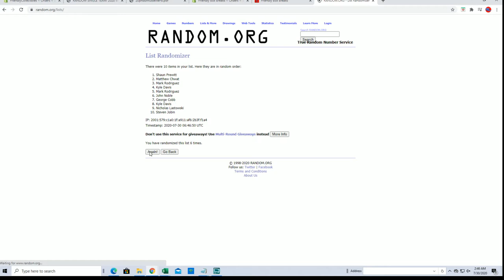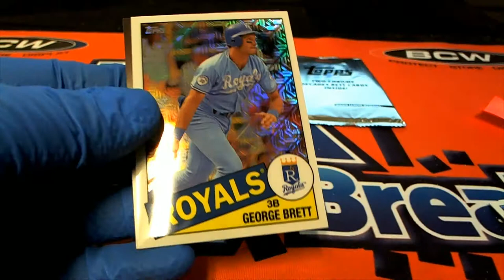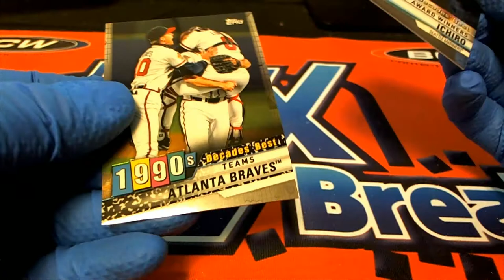2020 Topps Series 2 Baseball ID 20SERIES2TOPPS111 SILVER RANDOM